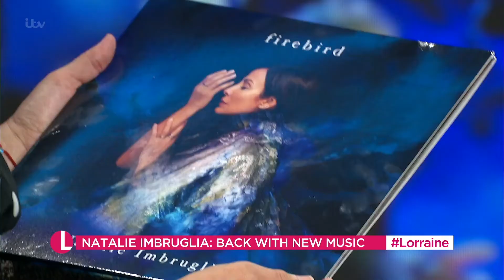Natalie Imbruglia - Firebird Interview (Lorraine)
Natalie Imbruglia discusses her new album "Firebird" with Lorraine.